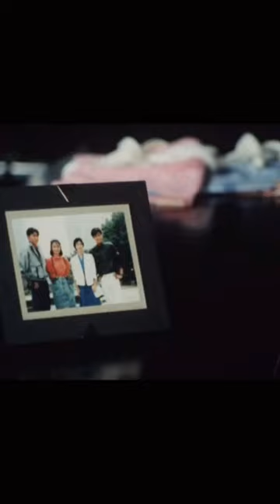仮面ライダーBLACK最終回再現ラスト#shorts